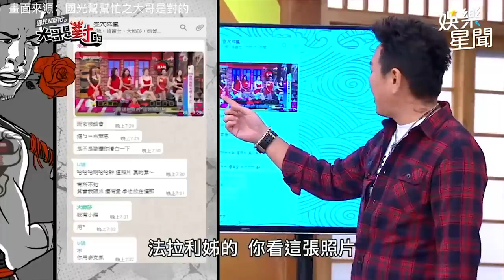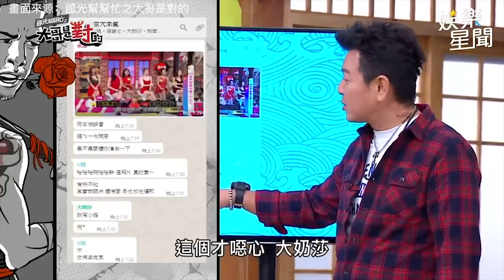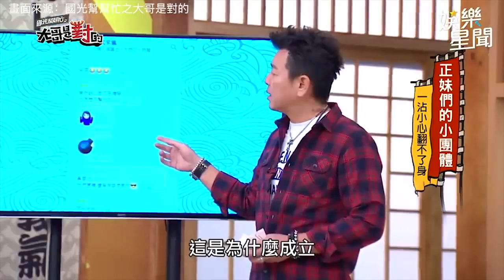護理師轉職最正闆娘！雨玄親自當模特 康哥竟建議拍照不要露電眼？！｜國光幫幫忙之大哥是對的